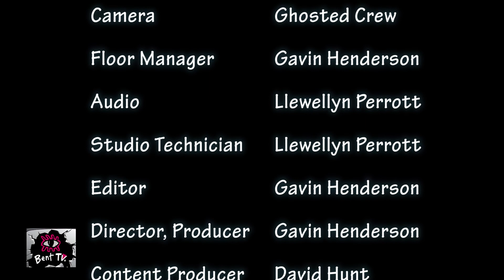Bent TV: Amazing People from our Community - Phillip Adams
Phillip Adams tells us about himself, by outlining a selection of significant events through his life (He lets David speak occasionally).

Phillip's career in dance and performance spans over 25 years as a vital contributor to the richness of Australian performing arts, providing a crucial point of differentiation: an alternative modality, fearless choreographic practice and risk-taking approach to creation and presentation.

Phillip Adams is Artistic Director, Balletlab at Temperance Hall.

To find out more about Phillip Adams or Balletlab at Temperance Hall,
Search: Kylie Minogue - The Loco-motion - on YouTube

To find out the different ways to listen to JOY 94.9, and more from David Hunt,

To find out more about MQFF (The Melbourne Queer Film Festival),

Minus18 aim to create an Australia where all LGBTIQ youth are empowered and belong